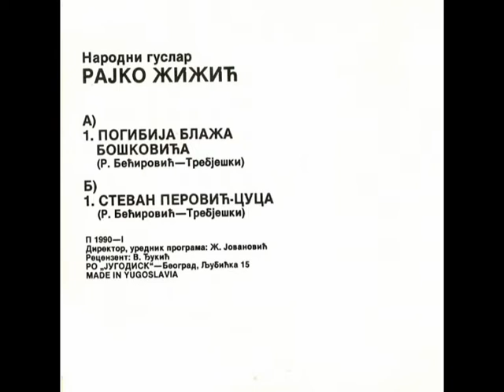Народни гуслар Рајко Жижић - Стеван Перовић Цуца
Гуслар: Рајко Жижић
Назив пјесме: Стеван Перовић Цуца
Аутор: Радован Бећировић